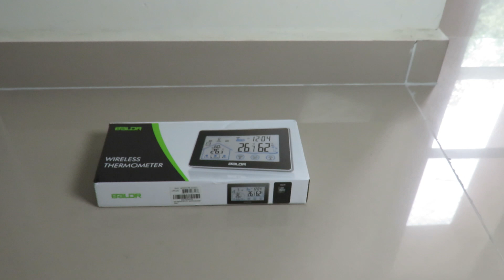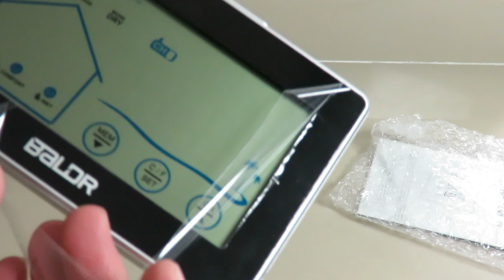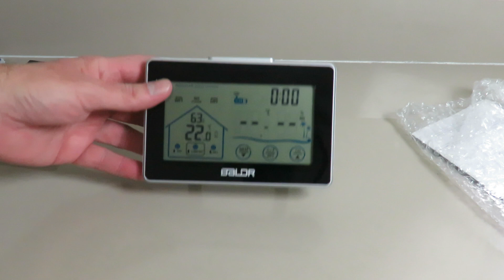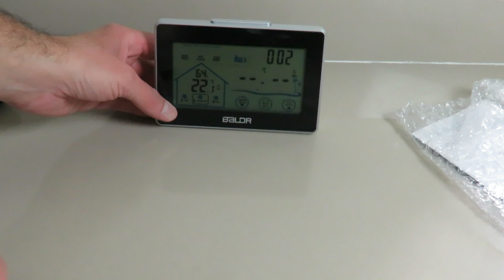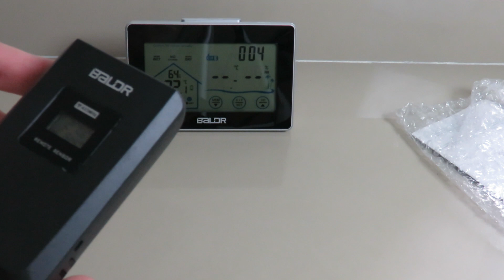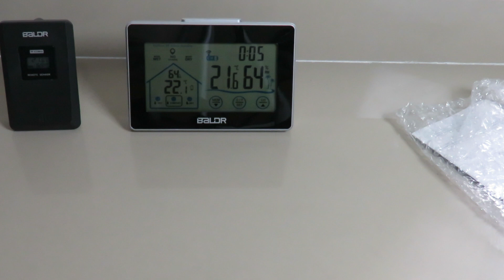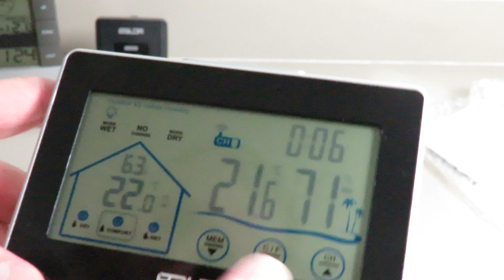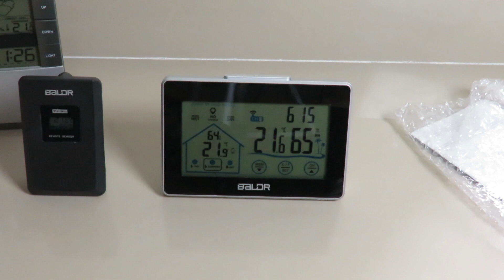Unboxing Estação Meteorológica um pouco melhor do que a primeira - Wireless Weather Station